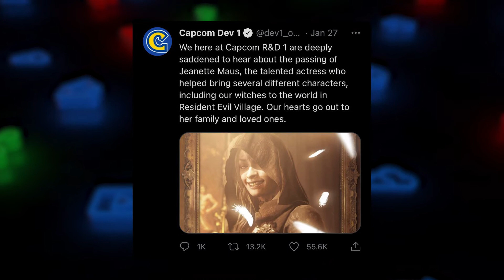Resident Evil Village Demo (Review) - Side Quest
Alex, Michelle and Lew review and put their tinfoil hats on for the Resident Evil Village demo.

The Lunchbox is a group of nerds doing what they love and talking about why they love it. From video games & movies to comic books & cosplay we cannot get enough of geek culture.